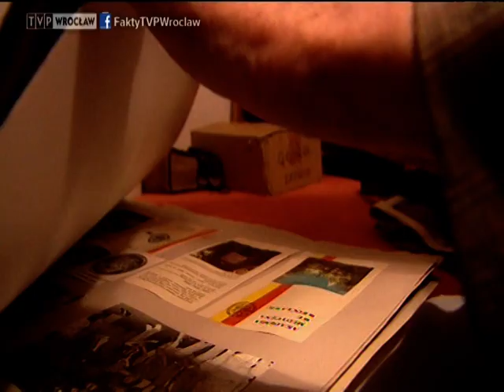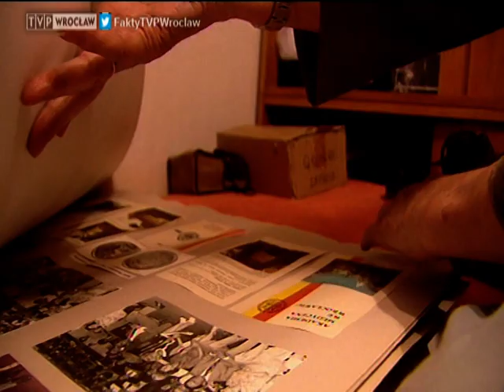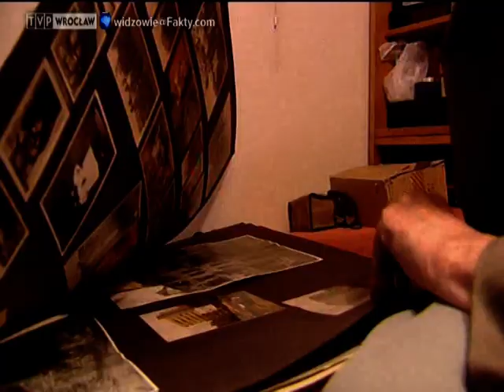Archiwum pana Włodzimierza, „Fakty" 01.06.2013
Pan Włodzimierz Kałdowski z Wrocławia ma 90 lat i od 1946 roku fotografuje miasto. Teraz swoje stare zdjęcia -- a są ich tysiące -- digitalizuje w komputerze.